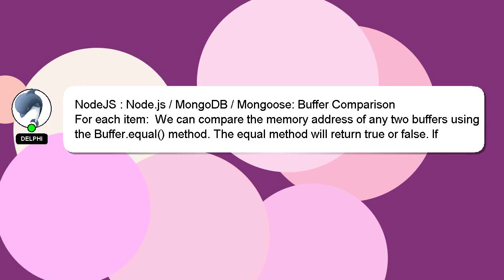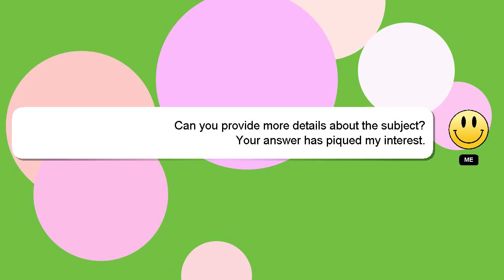NodeJS : Node.js / MongoDB / Mongoose: Buffer Comparison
Buffer Node.js / Comparison / Mongoose: : MongoDB NodeJS